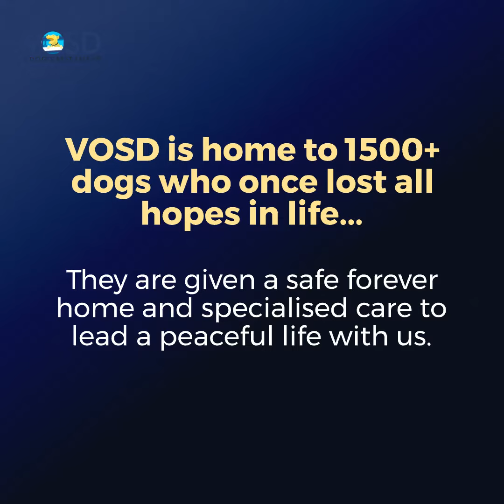Injured dog found tied and dumped inside a plastic bag | New dog at VOSD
INJURED DOG FOUND TIED AND DUMPED INSIDE A PLASTIC BAG COMES TO VOSD FOR LIFELONG CARE

A kind lady found a stray dog tied up with a rope and tape stuffed inside a plastic bag. He had several wounds on his neck and stomach and was in critical condition; so he was rushed to the hospital where his treatment was promptly initiated. After sustained interventions, his life was finally out of danger but he still needed care and supervision. The rescuer named the dog Yoshi and decided to foster him until the lad healed completely. In time, Yoshi did recovery,  but as is the case with most dogs who have survived cruelty, Yoshi couldn't be left back on the streets or put up for adoption due to his emotional scars.

As a last resort, Yoshi's rescuer requested us to take him in. We wholeheartedly welcomed Yoshi to the village of 1500 dogs just like him. In the early days, Yoshi was quite nervous to be in new surroundings but by and by he became comfortable around our other dogs who brought him into the fold. Yoshi has become bosom buddies with Jackie, the friendly labrador. The two are thick as thieves and have the time of their lives play-fighting all day long. Sweet little Zoey is another of Yoshi's favorite playmates. It's very satisfying to watch Yoshi live the life of a joyful dog after all he's been through.

Yoshi is also a big-time foodie and takes meal-times very seriously. He's settled in very well at the sanctuary and is perfectly happy to be here. After all that he has endured, he does deserve a quiet and wonderful place to call his own.

Help us bring more cruelty survivor dogs like Yoshi to the safety of VOSD by donating

VOSD is India's largest non-profit organization for dogs. Over 30,000 dogs have been rescued by us over a decade and we admit 300-400 dogs to the VOSD Sanctuary & Hospital annually. VOSD provides the most sophisticated and expensive medical care and rehabilitation services at no cost for stray dogs and abandoned pet dogs. VOSD is a dog's best friend.